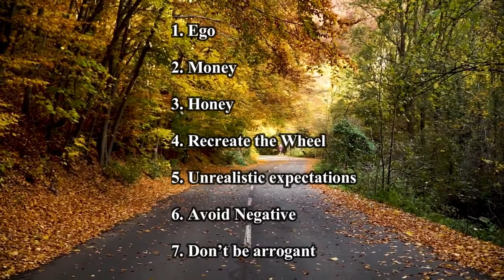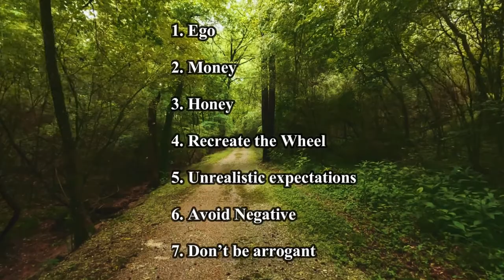7 Top Things Leaders Should Avoid In Network Marketing Common Mistakes In Network Marketing Video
find out more about leaders should avoid in network marketing, you need

This video is all about leaders should avoid in network marketing   but also try to cover the following subject:
-common mistakes in network marketing
-how to build relationships in network marketing
-mistakes in network marketing

So you wish to know more about leaders should avoid in network marketing, I did too and here's the video that I created around this topic.
Leaders should avoid in network marketing intrigued me so I did some research and published this to YT .
If you wish to find out even more regarding common mistakes in network marketing I recommend you to have a look at our various other videos
If you were trying to find more info about common mistakes in network marketing or how to build relationships in network marketing did this video help?
 Possibly you would like to comment listed below and let me understand what else I can help you with or info on leaders should avoid in network marketing.